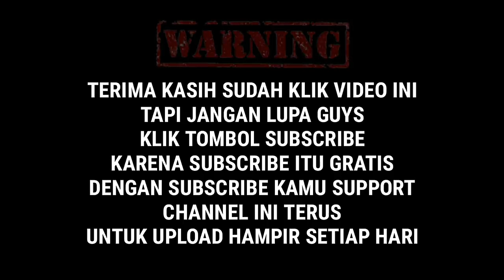Vlog Wisata Mendunia Waterfall Tumpak Sewu di datangi Polisi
Air Terjun Tumpak Sewu atau disebut juga Coban Sewu adalah sebuah air terjun berketinggian sekira 120 meter yang berada di perbatasan Kabupaten Lumajang dan Kabupaten Malang, Provinsi Jawa Timur. Air Terjun Tumpak Sewu merupakan air terjun terindah di Pulau Jawa dan Indonesia. Air Terjun Tumpak Sewu memiliki formasi unik karena memiliki aliran air yang melebar seperti tirai sehingga termasuk dalam tipe air terjun Tiered. Lokasi Air Terjun Tumpak Sewu ada di dalam sebuah lembah curam memanjang dengan elevasi 500 meter di atas permukaan air laut. Air Terjun Tumpak Sewu terbentuk di aliran Sungai Glidih[1] yang berhulu di Gunung Semeru.

Lokasi :

Air Terjun Tumpak Sewu terletak di Dusun Jagalan, Desa Sidomulyo, Kecamatan Pronojiwo, Kabupaten Lumajang, Provinsi Jawa Timur, Indonesia.
Tranportasi :

Meski berada di perbatasan Kabupaten Lumajang dan Kabupaten Malang, namun wisata Air Terjun Tumpak Sewu umum dijangkau melalui Kabupaten Lumajang melalui jalan nasional rute 3 lintas selatan Jawa Timur. Jika berangkat dari Malang, Anda bisa memilih rute perjalanan Bululawang – Dampit – Tirtomoyo – Pronojiwo - perbatasan Lumajang dan Malang. Setelah sampai di Desa Sidomulyo, Kecamatan Pronojiwo, wisatawan akan melihat pintu masuk obyek wisata Air Terjun Tumpak Sewu di tepi jalan. Jalan tersebut muat dua kendaraan saat berpapasan. Anda pun bisa langsung parkir di tempat wisata Air Terjun Tumpak Sewu. Air Terjun Tumpak Sewu sangat mudah dijangkau dengan kendaraan pribadi maupun angkutan umum berupa minibus. Bus-bus dengan rute Lumajang - Malang atau sebaliknya biasanya beroperasi mulai pukul 07.00 WIB dan berakhir sekitar pukul 16.00 WIB.

Chanel ini tentang Hobby saya tentang Buat Vlog, Fotografi, videografi, drone dalam kehidupan saya.